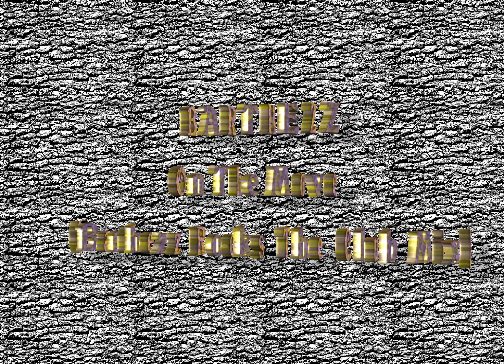BARTHEZZ-On The Move (Barthezz Rocks The Club Mix)